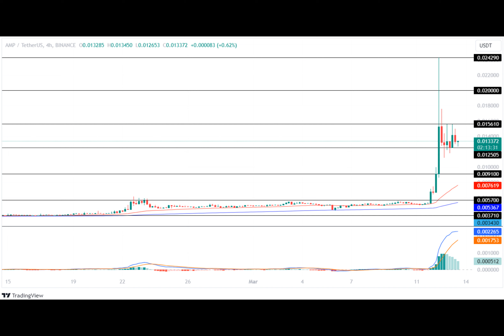AMP Price Prediction 2024, 2025, 2030: Will AMP Price Burst Soon?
"AMP Price Prediction: Will AMP Reach $0.0367 by End of 2025?"